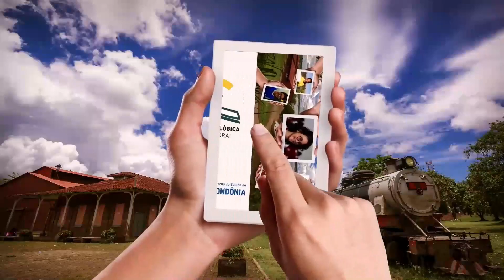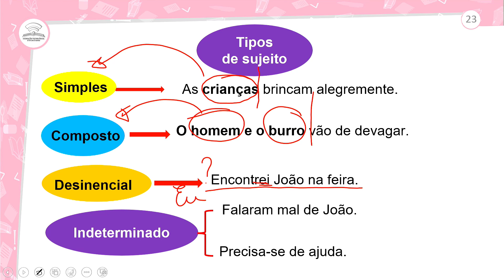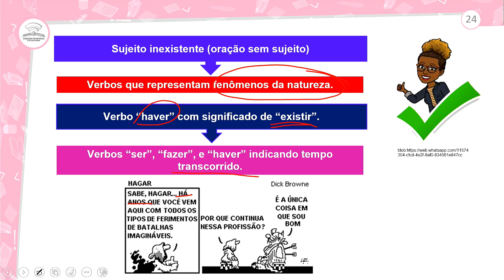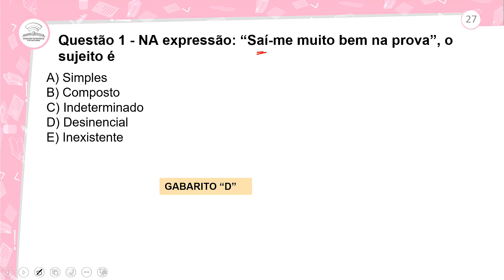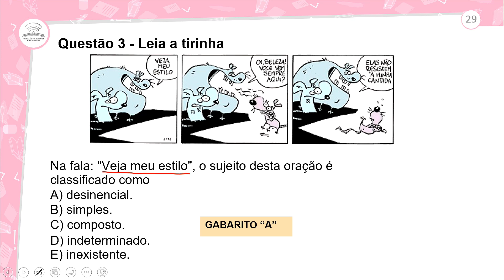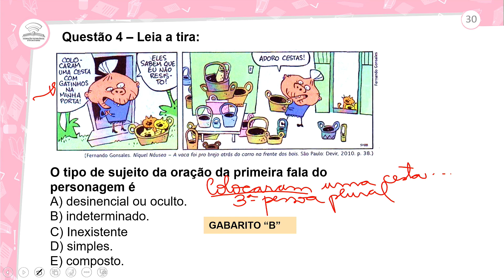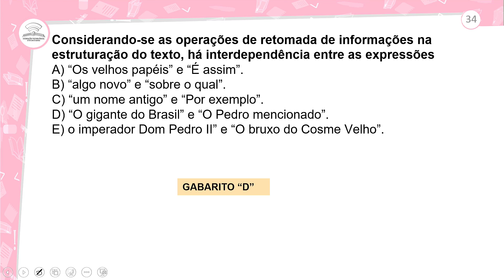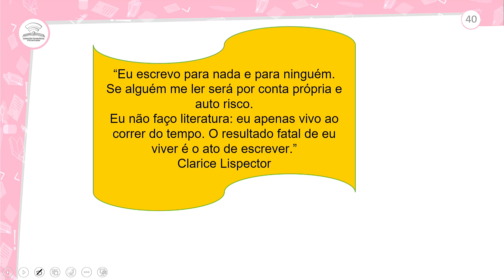39.2 - REVISÃO E CORREÇÃO - TIPOS DE SUJEITO - PORTUGUÊS - 1º ANO E.M - AULA 39.2/2024